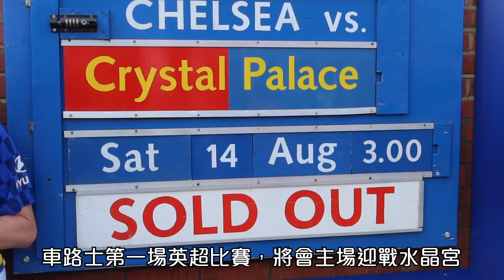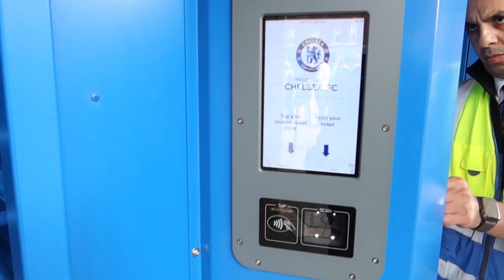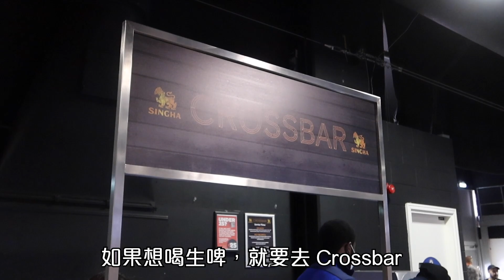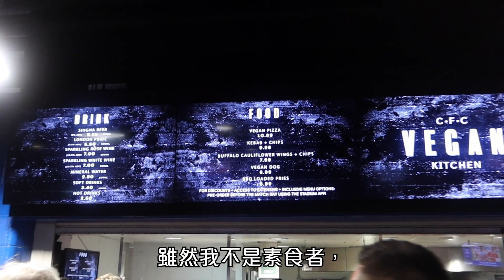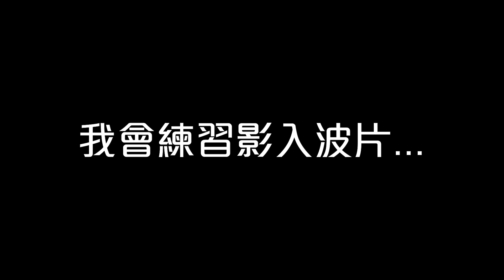英超開幕戰！車路士大勝水晶宮 | 疫情後的史丹福橋球場 | 球場餐廳親身試伏 咸酸菜 Burger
英超終於開鑼！🔥
第一場英超我當然去睇愛隊車路士💙💙💙
最終成功大勝 3:0
但球場入面嘅飲食就令到今次睇波之旅扣哂分...

Follow埋 ig: bensonchui